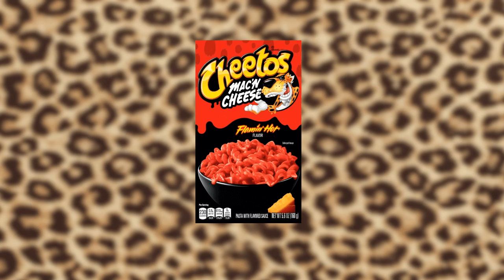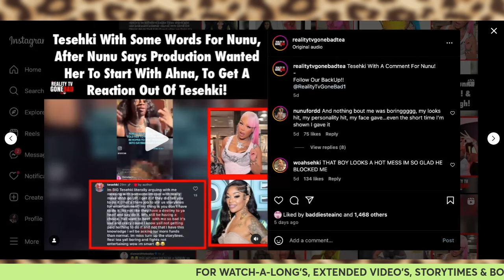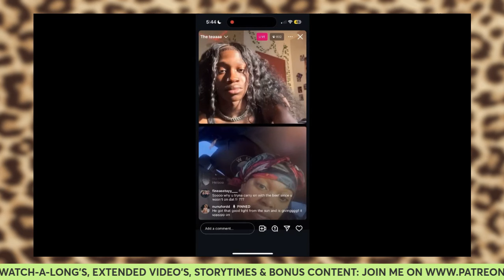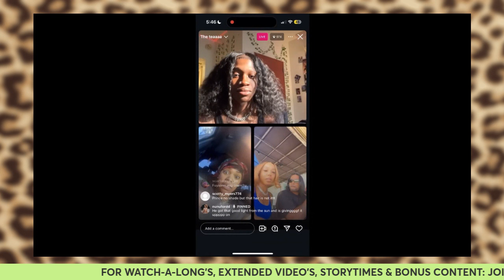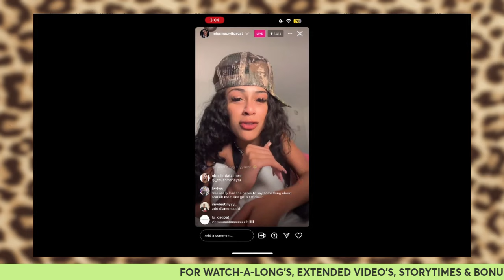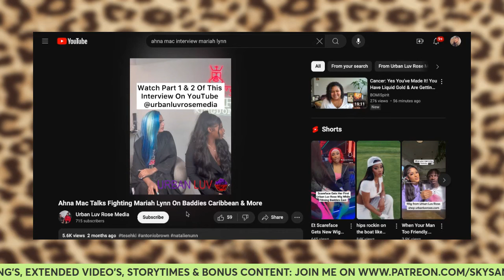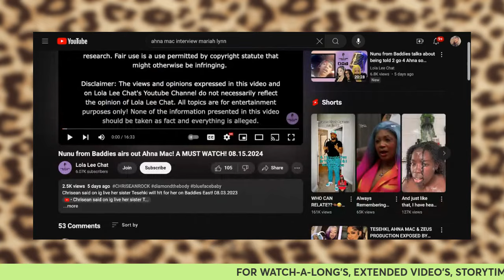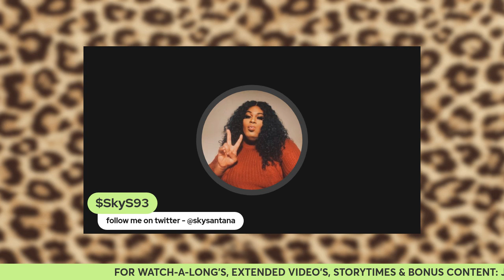BADDIES CARIBBEAN TEA | NuNu Claims PRODUCTION Forced Her To BEEF w/ Ahna + Biggie & Tesehki Jump In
for watch-a-long's, storytimes, extended visuals & stories, plus other dope goodies.